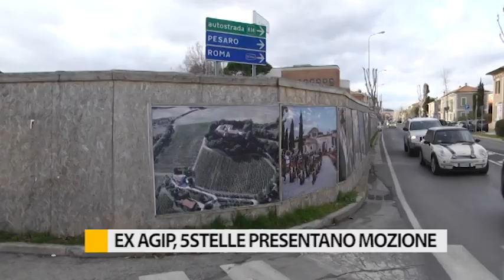Area ex agip, Movimento 5 Stelle Fano presenta mozione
Il cantiere all’area dell’ex distributore di carburanti in via gramsci è fermo da diversi anni in attesa dei risultati delle analisi del terreno. Analisi che hanno dato un esito allarmante con inquinamento da idrocarburi e tracce di solventi fino alla falda acquifera. Nel consiglio comunale di ieri sera i 5 stelle Fano hanno chiesto spiegazioni spiegazioni  all’amministrazione comunale.